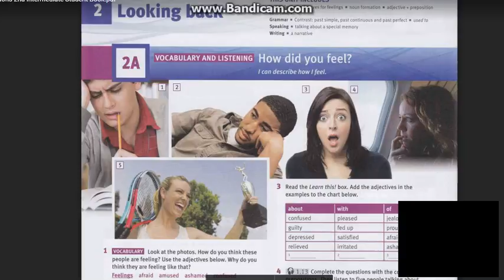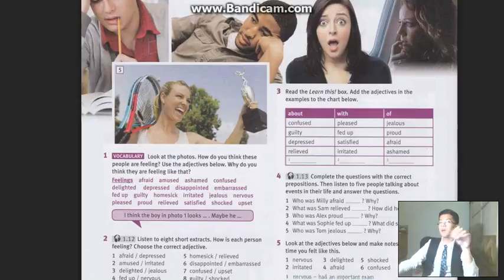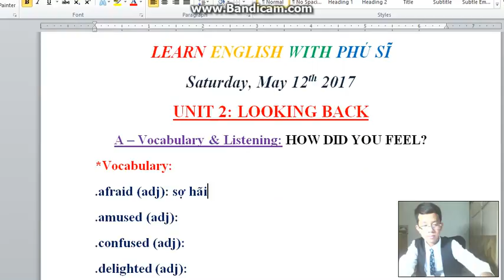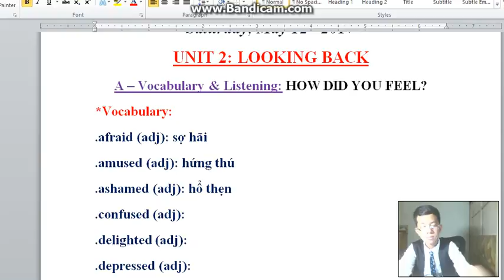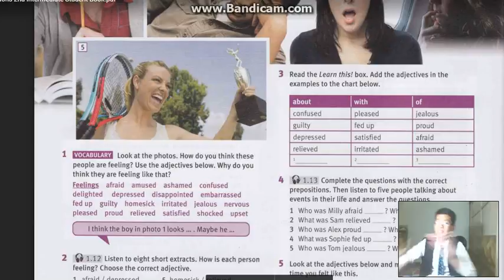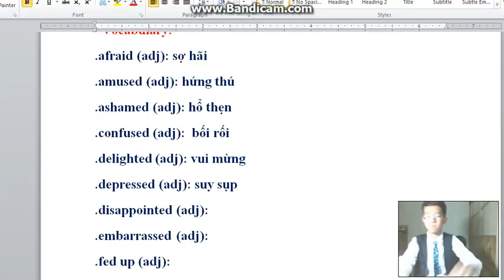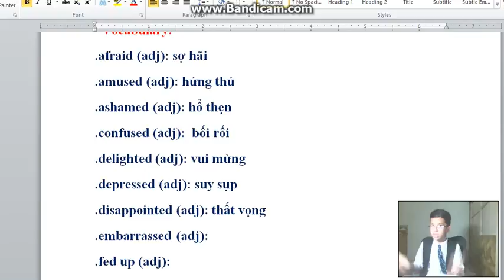TẬP 78 (P1) - S2 | UNIT 2A - GIẢI NGHĨA TỪ VỰNG MỚI | EnglishWithPhuSi (13/5/2017)